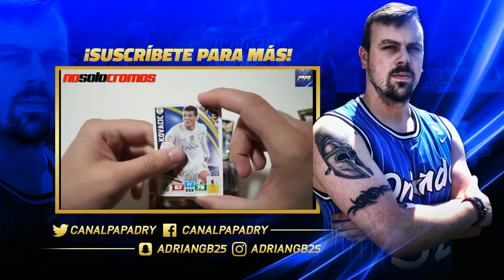FICHAJES Y RUMORES NBA 2016/2017 #1| BOMBAZOS! DURANT, ROSE, GASOL Y DEMÁS